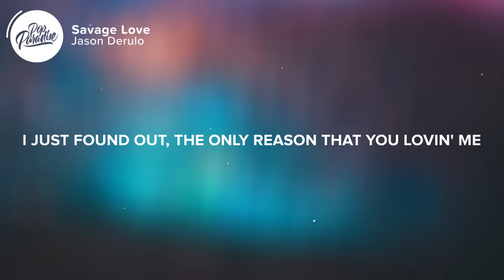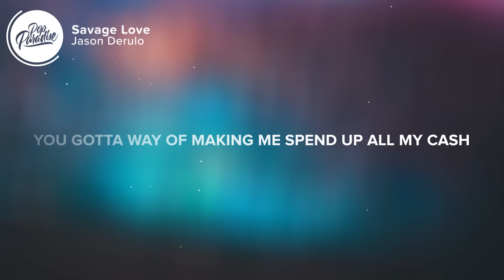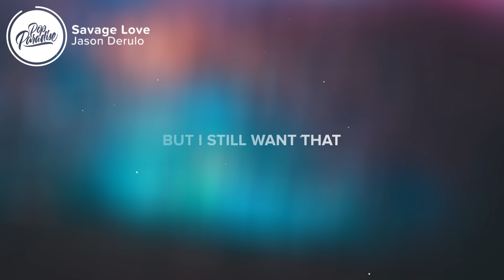Jason Derulo - Savage Love (Lyrics) Prod. Jawsh 685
[Intro:
Jason Derulo]
Ahh
Savage love
Derulo

[Verse 1:
Jason Derulo]

[Pre-Chorus:
Jason Derulo]
But your

[Chorus:
Jason Derulo]
Savage love

[Post-Chorus:
Jason Derulo]

[Verse 2:
Jason Derulo]

[Pre-Chorus:
Jason Derulo]
But your

[Chorus:
Jason Derulo]
Savage love

[Post-Chorus:
Jason Derulo]

[Bridge:
Jason Derulo]
(Ooh la-la-la-la)
Your savage lo-lo-love
(Ooh la-la-la-la, ooh)
Your savage lo-lo-love
(Ooh la-la-la-la)
You could use me
Baby

[Chorus:
Jason Derulo]

[Post-Chorus:
Jason Derulo]

👩‍💻 Share Jason Derulo - Savage Love with your friends!